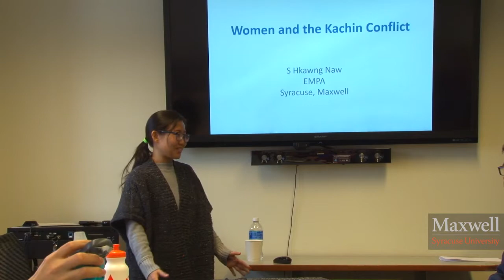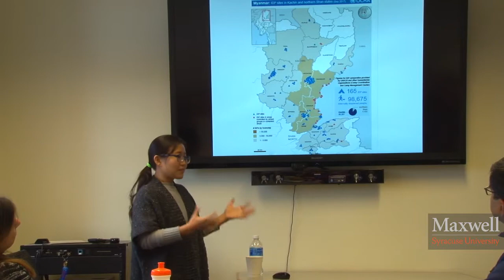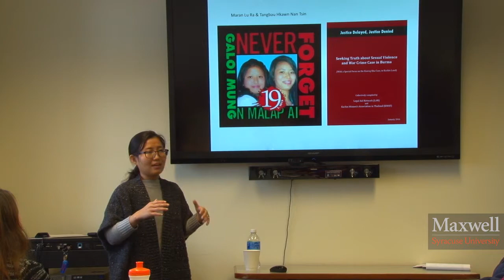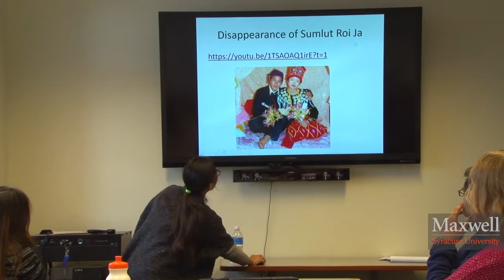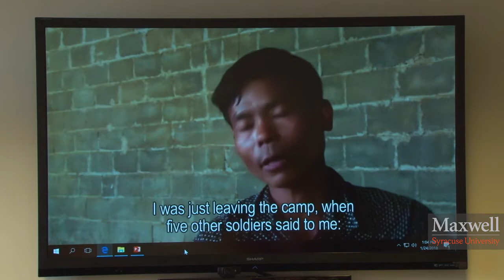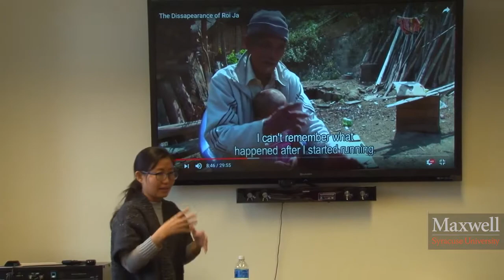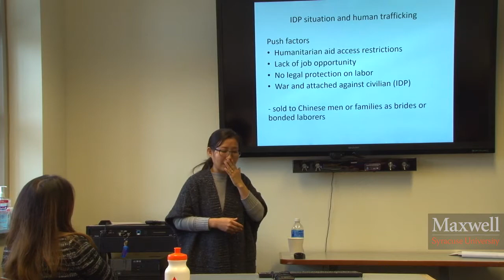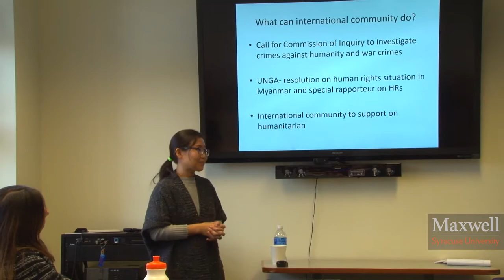S. Hkawng Naw, "Women and the Kachin Conflict"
January 24, 2018. PARCC Conversations in Conflict Studies Series.  Guest Speaker: S. Hkawng Naw, Executive Master of Public Administration Graduate Student, Maxwell School, Syracuse University.  Women and children are suffering the most in the armed conflict in the northern part of Myanmar. Beginning in 2011, the armed conflict emerged between the Burmese government army and the Kachin Independent Army (KIA), which ended a seventeen-year ceasefire. Due to the conflict, there are more than a hundred thousand people displaced, the majority of whom are women and children. In the conflict, many Kachin women experience sexual violence, including rape-murder by the Burmese army, and they are forgotten victims. Moreover, lack of refugee protection and shortages of humanitarian aid have become significant new push factors driving human trafficking to China. It has been difficult for Kachin activists and civil society groups to lobby and advocate through the UN and the international community to find justice for these victims.